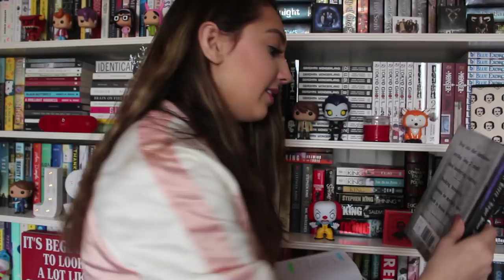booktube giving tag //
hey guys! thank you so so much for watching today's video!

Questions:
1. What's a book you would GIVE everyone if you could?
2. What's a book you could GIVE a "rat's hiney" about?
3. GIVEN that the holidays are coming up, what's a book you hope someone buys for you? (If the holidays have passed when you do the tag, then "GIVEN that the holidays are over, what's a book you wish someone had bought you?")
4. What's a book or series you've GIVEN up on?
5. Who's a character you wish an author would GIVE more time to?
6. Who's a character you wish an author would GIVE less time to?
7. If you had to GIVE up almost all of your books, which ones would you keep?
8. What's the best book or bookish thing you've ever been GIVEN?
9. What's a book someone gave you that you wish you could GIVE right back?
10. Name a time in a book that a character was GIVEN something really meaningful? (credit to BookCravings! :D)